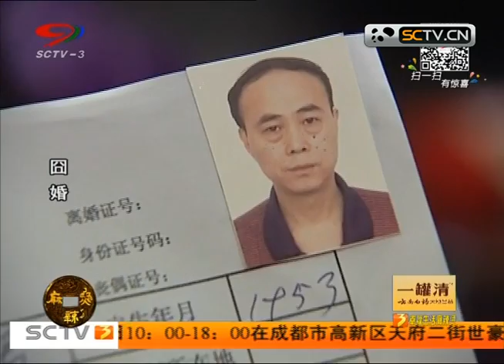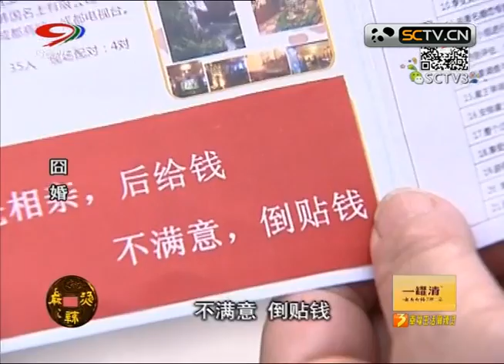20141217 幸福生活麻辣烫 ：囧婚系列老有所伴3